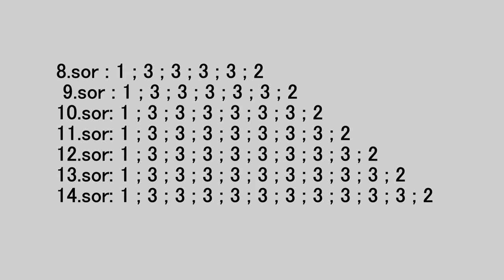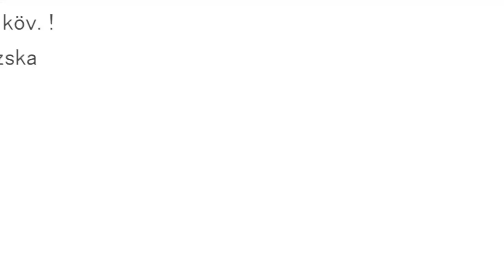Jázmin top (balkezes ) / Jasmine top (left handed)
Fonal: 2 -2,5 mm -es tűhöz való vékony fonal
Tű: 5 mm, és a körbehorgoláshoz én 2 mm-est használtam.